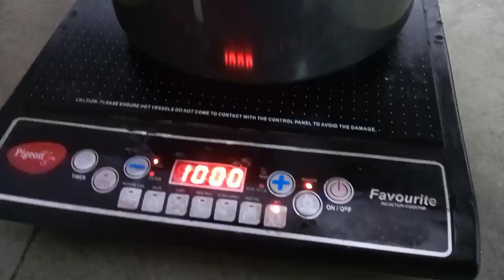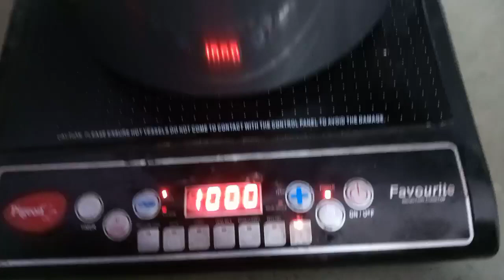Simple recipe|ಕುರಿ ಕಾಲಿನ| soup ಚಳಿಗಾಲದಲ್ಲಿ ಕುಡಿಯುವ soup ನೋಡಣ ಬನ್ನಿ🐐🐐🤤🍲